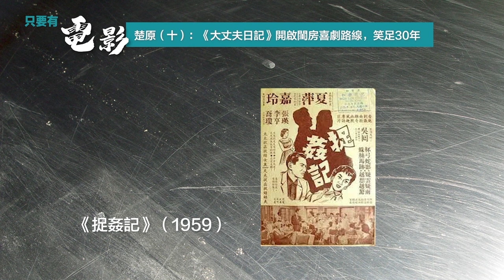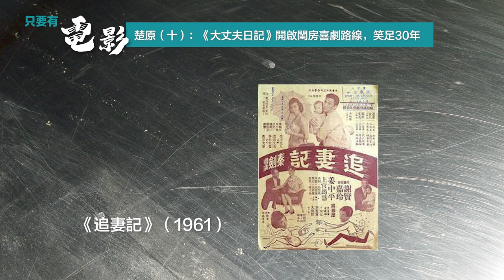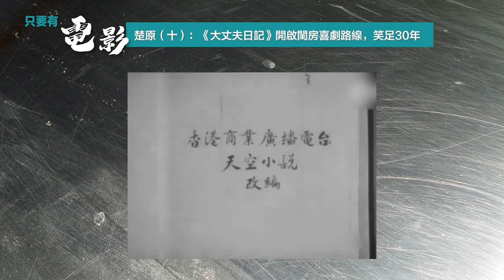楚原（十）：《大丈夫日記》開啟閨房喜劇路線，笑足30年 Part 2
楚原（十）：《大丈夫日記》開啟閨房喜劇路線，笑足30年

楚原追隨的兩個「師傅」，吳回與秦劍，均擅拍喜劇，但有趣的是，由59年的處女作《湖畔草》起直至64年，他卻一直未拍過喜劇，及至第一部《大丈夫日記》，已是他的第15齣作品，結果一鳴驚人，票房旗開得勝。影片受歡迎，固然要多得它的前身，在商業電台已累積了大量聽眾的同名廣播連續劇。影片主要情節都沿用了廣播劇的橋段，編劇是原本的程雪門（即楊普禧），男、女主角則換了影星張英才與丁瑩，但保留了原劇的男主角林彬，改飾片中的四名好友（「四劍俠」）之一。影片一方面反映了60年代中期，香港戰後「嬰兒潮」一代隨著社會經濟安定、開始建立新的家庭模式、並晉升為新中產階級的生活面貌和心態。導演技法已經相當純熟的楚原，拍攝連番的處境錯摸，已能充分掌握喜劇的節奏感，基本上已擺脫了秦劍的「難兄難弟」式的格局，人物和場景設計都更豐富和靈活。影片的成功催生了續集在半年後火速面世，成績竟超過一集。

攝影：林卓謙
硬照攝影：Sam Ng
片頭設計: 葉思進
剪接: 陳衍誥